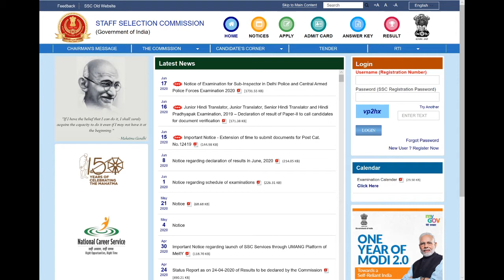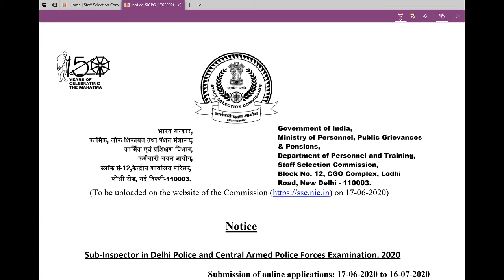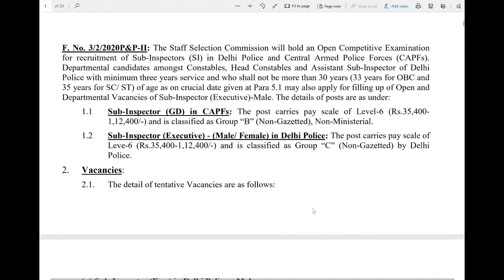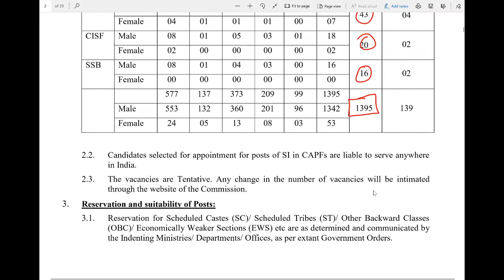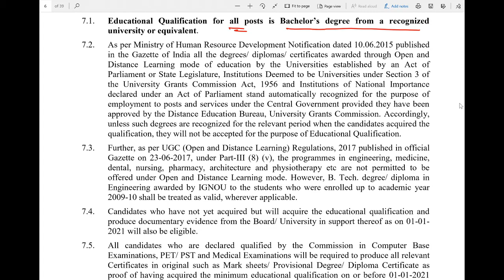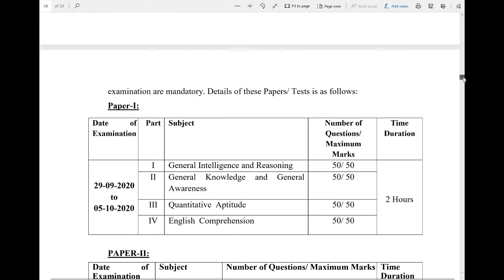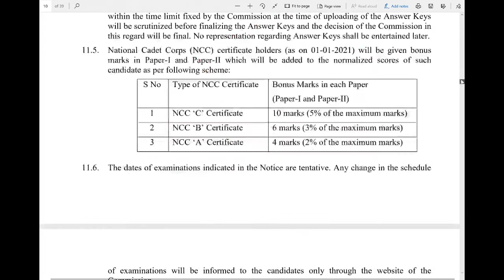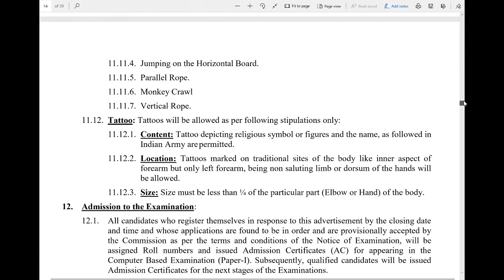SSC Delhi Police SI and CAPFs Vacancies 2020